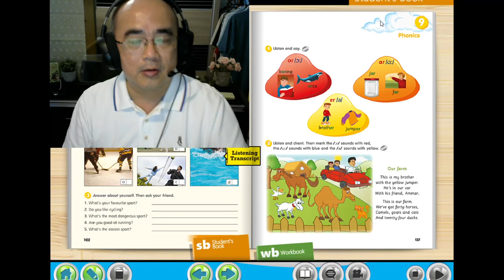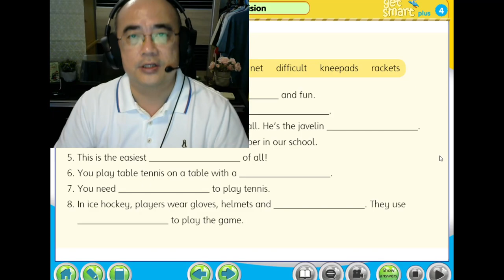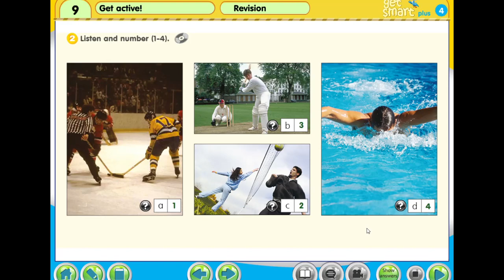Y4 S Pg102 a1 a2